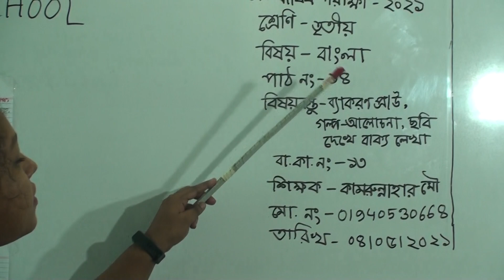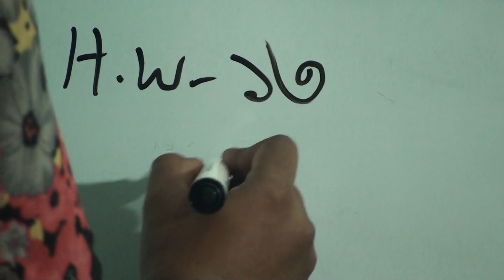শ্রেণিঃ তৃতীয়, বিষয়ঃ বাংলা (পাঠ- ১৪), আলোচ্য বিষয়ঃ ব্যাকরণ প্র. উ.,গল্প আলোচনা, ছবি দেখে বাক্য লেখা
অর্ধ-বার্ষিক ক্লাস
শ্রেণিঃ তৃতীয়
আলোচ্য বিষয়ঃ ব্যাকরণ প্র. উ.,গল্প আলোচনা, ছবি দেখে বাক্য লেখা